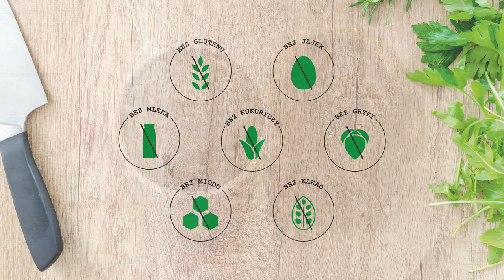Wegańska Nutella bez Glutenu bez Cukru, bez Kakao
Jak zrobić  nutelle bez cukru, glutenu, mleka i kakao.  Podczas dzisiejszego wspólnego kuchcenia pokaże Wam przepis na wegańską nutelle bez glutenu. Bezglutenowa nutella będzie idealna dla osób na diecie wegańskiej czy też z alergią lub nietolerancją pokarmową oraz celiakią. Tak przygotowana bezglutenowa nutella idealnie smakuje z chlebem jaglanym, którego przepis polecam wypróbować.